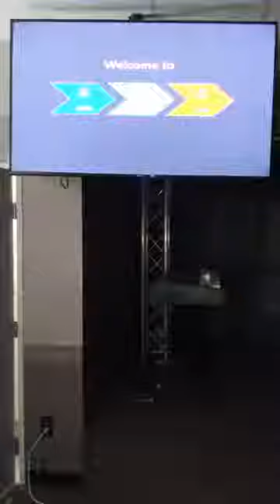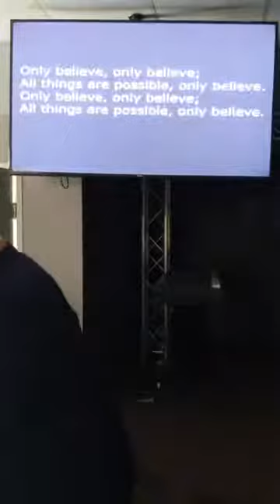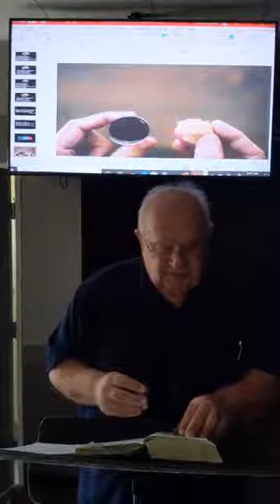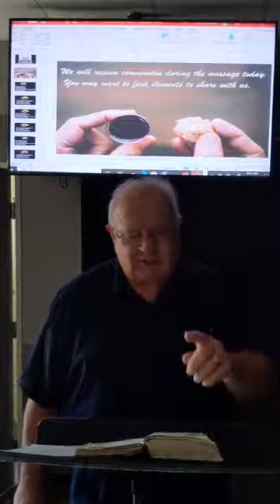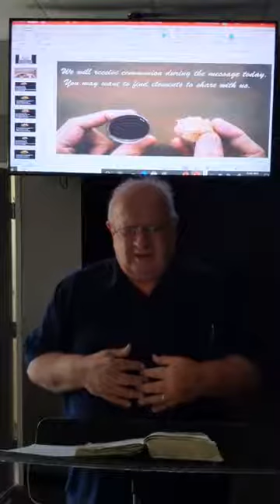Communion with Glen